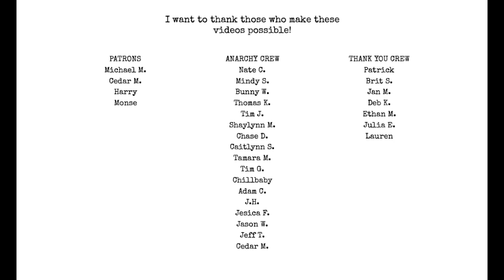You need to know this about women and SDE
Some things men need to know about women and themselves